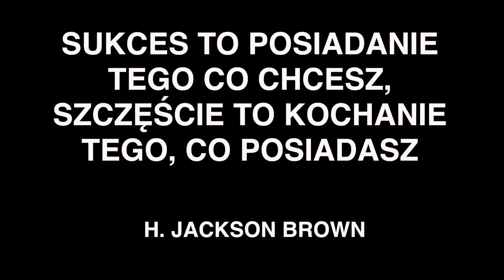SzustaRano #061 HEGEMON PL ENG